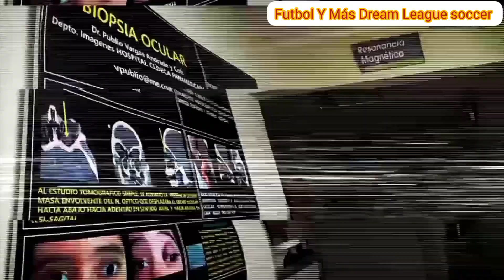Primer Entrenamiento De Fernando Gaibor Con la Camiseta del Ídolo 💛